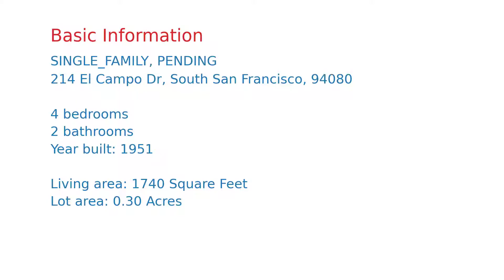$1,298,000 South San Francisco home for sale on 2020-12-09 (214 El Campo Dr, CA, 94080)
Come Home for the Holidays! Spacious four bedroom, two bath home with large family room and oversized two-car garage on a HUGE double-sized lot! Conveniently located in one of South City's most sought after neighborhoods, this Buri-Buri Country Club Estates home is just minutes from BART, 280, 380, 101 and SFO, and close to many shopping and dining destinations. Don't miss out on this one!